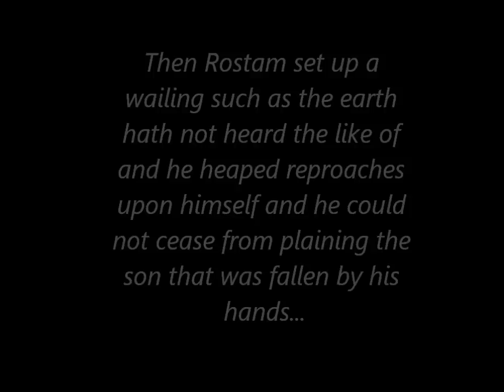Rostam and Sohrab Myth Movie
An interpretation of Rostam and Sohrab, a Persian myth, for our senior humanities course.